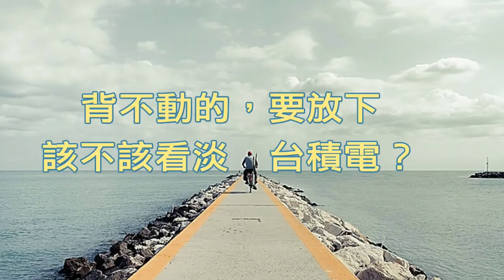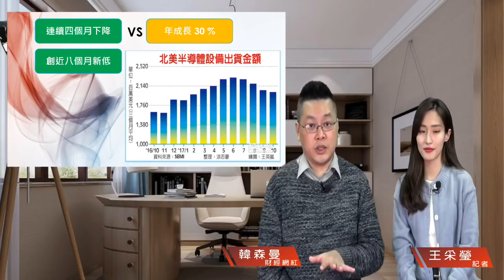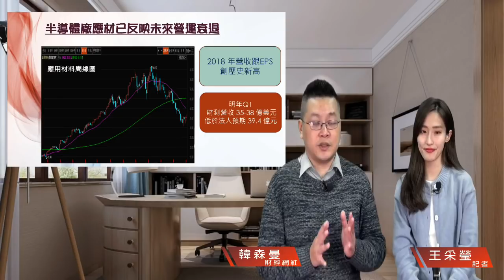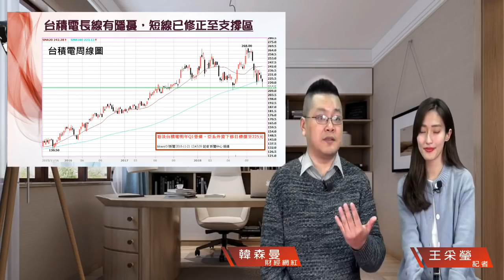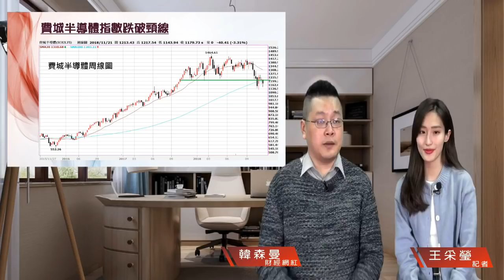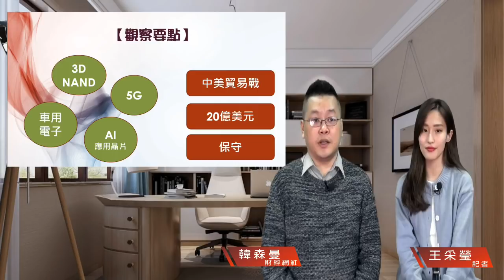財經急診事-20181125／SEMI示警 半導體業明年淡 投資人該注意哪些？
看淡了絕望才不濃😩
無奈才不痛😭
SEMI看淡半導體👎

台積電最近又跌↘成醬🥫
是真的會變台gg 🐥嗎?